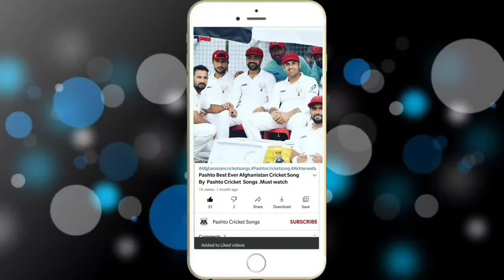Pashto new best cricket song by Afghan Cricket Songs on this eid . Must watch and share it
About This Video :
                                Pashto new best cricket song by Pashto Cricket Songs on this eid . Must watch and share it

About This Channel :
In this channel I will provide you Afghanistan cricket song in my own language Pashto.

IMPORTANT NOTE.